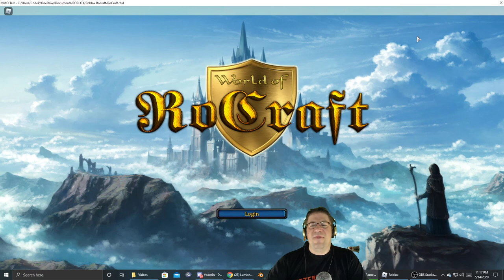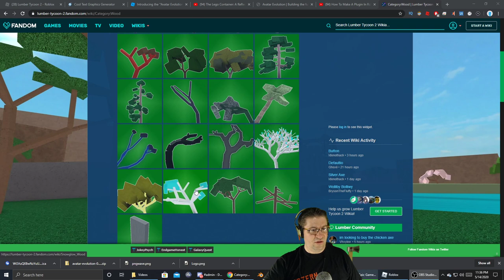Roblox - Lumber Tycoon 2 - Building With Fans :) Happy Friday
In this episode of Roblox, Lumber Tycoon 2, I head to a public server to sign some bases, and hang out with fans. Building in public is always a little harder because of the lag from some of the greatest builds I have ever seen. Love you all!!!.